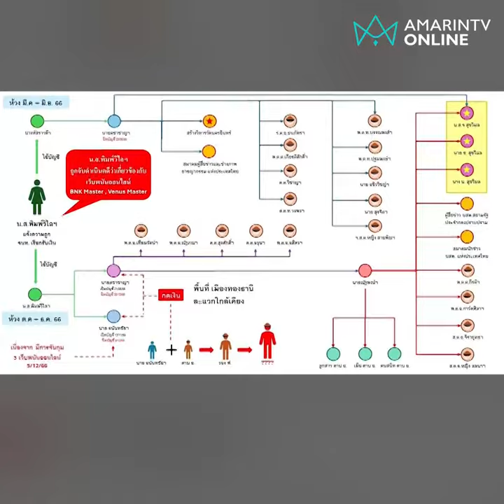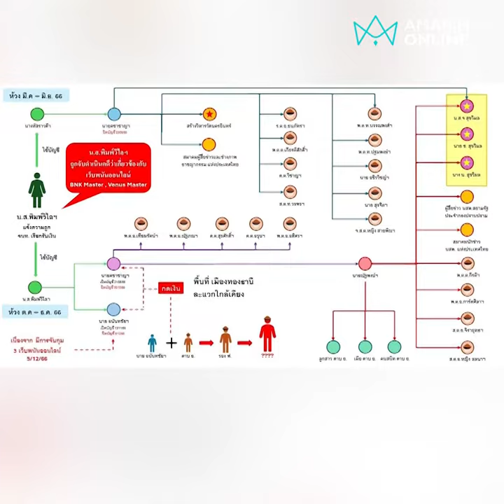ทนายตั้มวัดใจ “บิ๊กเต่า” ส่งข้อมูลสอบ “บิ๊กต่อ” โยงเว็บพนัน | เรื่องอมรินทร์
ทนายตั้ม วัดใจ “บิ๊กเต่า” ส่งข้อมูลให้สอบ “บิ๊กต่อ” กรณีถูกอ้างญาติๆโยงเงินเว็บพนัน พร้อมถามตรงๆ พี่กล้าใช่มั้ย ... ??